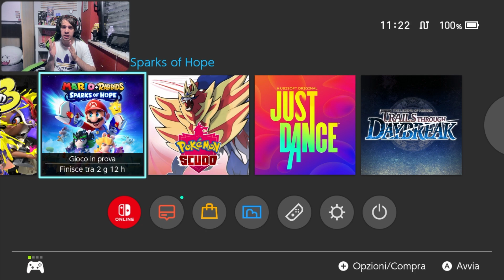HO PROVATO MARIO+RABBIDS SPARKS OF HOPE!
Nintendo e Ubisoft hanno deciso di regalare per una settimana il gioco completo di Mario e l'ho provato 2 anni dopo la sua uscita!!
Mi sarà piaciuto il gioco? Scoprilo con questo video!

Introduzione al video: 00:00
Apertura del gioco: 00:21
MIssioncina speciale?: 01:49
Attacco da una manta: 04:12
Tutorial: 05:38
Ritorno alla navicella: 15:24
Si va avanti nella storia: 19:16
Chiacchierata con "Poseidone": 20:46
Saluti finali: 22:40

💬DOVE PUOI ENTRARE NELLA COMMUNITY💬

Ho un server Discord dove puoi entrare tranquillamente e dialogare con gli altri della mia community!
Potrai anche aiutarmi nella scelta di live e di video in modo facile ed intuitivo!

Ho anche una chat Telegram dove puoi restare aggiornato su di me!

🔔CONTROLLA DOVE SONO ATTIVO! 🔔

Sono attivo saltuariamente su Twitch dove gioco principalmente giochi multiplayer che piacciono alla mia community, se mai avessi una serata libera sai dove trovarmi

Per controllare i miei video verticali e i riassunti di qualche mio video o diretta ti consiglio di controllare Tiktok, potrai farti 2 risate sfruttando veramente pochi secondi del tuo tempo ed aiutandomi moltissimo

Se invece vuoi controllare qualche mio post o storie di quello che faccio allora dovresti assolutamente supportarmi su instagram dove sono molto attivo e pubblico quando mi sento che ho da condividere con tutti voi

Ora vi sorprendo pesantemente ma ho un account su X, il vecchio twitter, semi abbandonato in cui pubblico seriamente robe sulla twitch o faccio repost tra la mia squadra del cuore, il foggia, e robe sui giochi che amo

✨ASSICURATI DI CONTROLLARE IL MIO SITO✨
Esatto ragazzi, gestisco un piccolo sito riguardante Favidx in cui potete scoprire alcune piccole cose come gli ultimi video, la programmazione, le mie serie e molto altro ancora!

Questa sezione la uso per chiederti un supporto, ovviamente facoltativo, oltre l'iscrizione sui miei social!
Puoi supportarmi in diversi modi e te li elenco subito!

Puoi abbonarti direttamente al mio canale Youtube per la modica cifra di 99 centesimi ed avere nuovi video ogni mese su serie esclusive per abbonati come Super Mario Galaxy e Kirby's Adventure Wii

In alternativa potete supportarmi "gratuitamente", poiché non spendete nulla di più rispetto al normale, con instant gaming usando il mio link quando comprate un videogioco, per voi sarà poco ma per me è veramente tanto❤️

Se non volete usare instant gaming potete supportarmi tramite Epic Games, infatti ho un codice creatore che potete usare nello shop di Epic Games e anche in vari videogiochi come Fortnite e Rocket League, codice creatore FAVIDX

Infine potete donare direttamente tramite Tipeestream che mi permette di avere donazioni dirette senza tasse di mezzo

GRAZIE PER AVER LETTO TUTTA LA DESCRIZIONE, CI VEDIAMO ALLA PROSSIMA CARISSIMO 💓💓